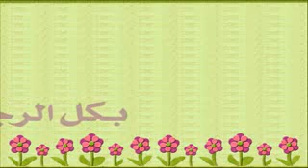أتينا لنهدي تحايا القلوب راائعه